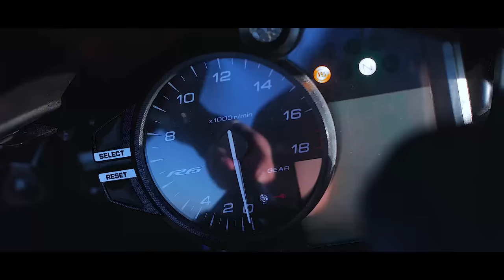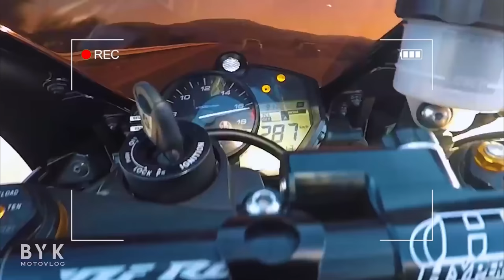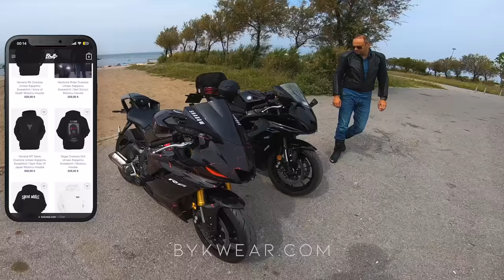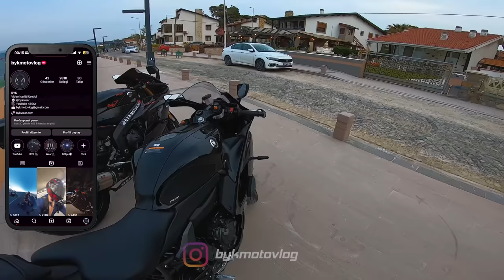R7 vs R6! TAKİPÇİMLE YARIŞTIK! MANYAK GAZLAMA! Motovlog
Yamaha R7 vs Yamaha R6! Birlikte gazladık!
Çok eğlenceli bir video oldu, mutlaka sonuna kadar izleyiniz!

Instagram’da da takip edip efsane reels videolarına göz atın!;